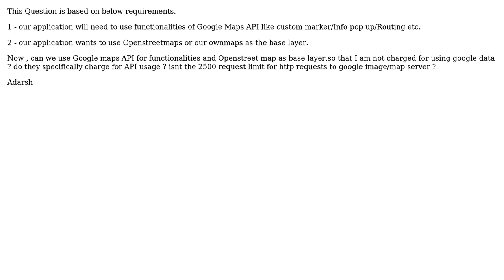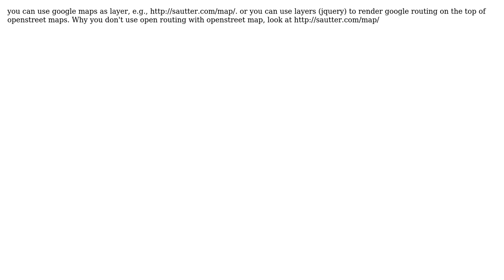GIS: Can I use Google Maps API and substitute Openstreet map as base layer? (2 Solutions!!)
GIS: Can I use Google Maps API and substitute Openstreet map as base layer?

With thanks & praise to God, and with thanks to the many people who have made this project possible! | Content (except music & images) licensed under CC BY-SA | Music | Images & others | With thanks to user Stephen Lead user amjad user Adarsh Madhavan and the Stack Exchange Network Trademarks are property of their respective owners. You are responsible for your own actions.